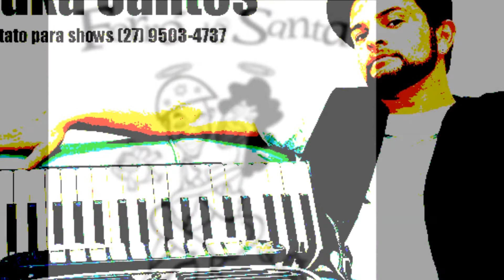Duka Santos - Eu Sei que Você não me Ama 23-05-2015